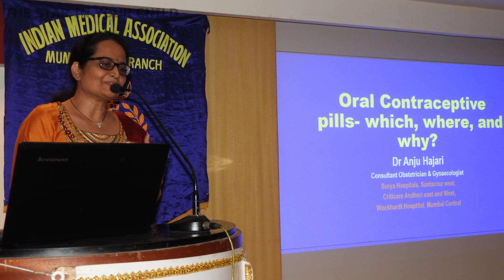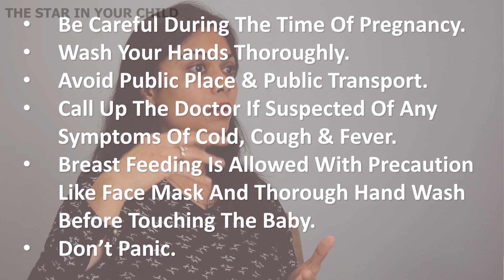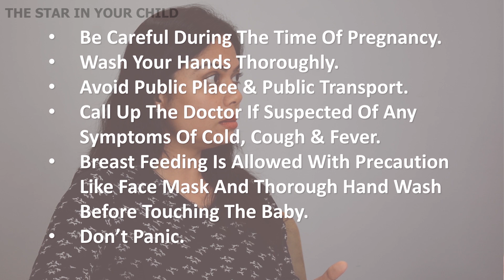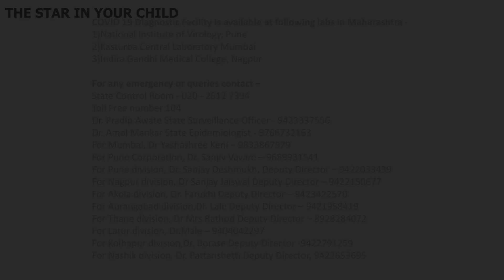"CORONA VIRUS AND PREGNANCY"Ep:29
EP:30

CORONA VIRUS AND PREGNANCY

All of these questions have been answered above.
During this Pandemic it's best to be precocious than panic.
I hope this video will be of help to all pregnant women.

1.Should anyone be worried if they are planning their pregnancy amidst this corona virus scenario.

2.Should one concerned if they have cold/cough along with fever?what should be their precautionary steps?

3.What are the chances of getting infected with corona virus when pregnant? Is a pregnant woman more susceptible for the same?

4.What are the chances of the fetus or the baby growing inside to get affected if the mother is tested positive of COVID-19?

5.What precaution should be taken by pregnant woman?

6. If there is a need to travel ...what advice would you give?

7.If tested positive and asked to isolate.. how should pregnancy doctors visit be scheduled?

8. What are the after effects once the child is born from a mother tested positive with COVID-19.

9.Finally, advise for everyone on staying safe.

Dr.Anju Hajari

MD, DNB, FRCOG ( London)

Visiting-

Surya Hospitals, Santacruz west

Cloudnine Hospital, Malad

Criticare Hospital Andheri east and west

Specialise in-

High risk Pregnancy,  Infertility, Gynecology problems like fibroids, ovarian cysts, Heavy and irregular periods, adolescent issues like PCOS, Contraception etc.

Received Several awards.

Done Original research on Eclampsia( Convulsions in pregnant mothers as a complication of High blood pressure of pregnancy), published in American Journal of Obstetrics & Gynaecology, it has been cited 110 times in various international journals.